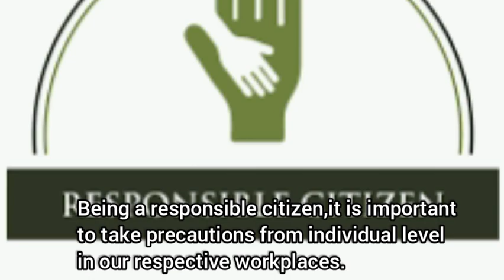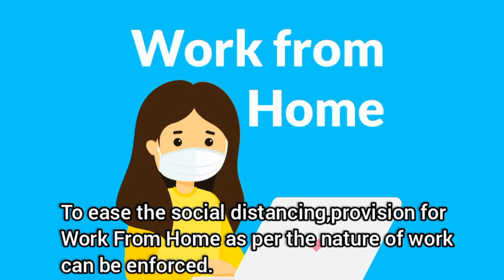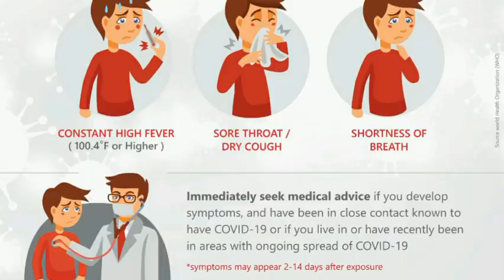NCASA COVID - 19 Video Awareness Competition | Anita Karki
Nepal Chartered Accountant Students’ Association (NCASA) is a formal student wing of Institute of Chartered Accountants of Nepal (ICAN). The association is formally recognized by ICAN and works for the welfare of students pursuing Chartered Accountancy.

NCASA COVID - 19 Video Awareness Competition is an is online awareness video competition organised by Nepal Chartered Accountant Students' Association, where forthcoming students pursuing Chartered Accountancy under Nepal Board shall make awareness video on Corona Virus Pandemic, which shall be shared on the web arena. We aim this competition to enhance  creativity level of students under ICAN board and to make awareness on safety measures and precautions to a larger audience.

Participant
Name: Anita Karki
Level: CAP II
Registration No: KI008692